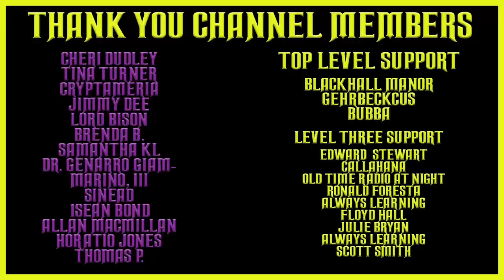THE WHISTLER MYSTERY THRILLER OLD TIME RADIO SHOWS #5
TIMESTAMPS:
00:00 INTRO
00:47 NEW YEAR IS MINE
29:24 LAST CURTAIN
55:18 A WOMAN'S PRIVILEGE
1:26:36 EIGHT TO TWELVE
1:57:32 BLUE LEGEND
2:27:00 MAVIS CAMERON DISAPPEARS
2:56:09 THE BLANK WALL
3:25:35 SHERIFF ASSISTANT
3:56:11 BACKLASH
4:26:09 THE BLACK BOOK
4:56:54 WINDFALL
5:26:40 18 BOWDEN LANE
5:56:36 HASTY CONCLUSION
6:26:06 FATEFUL FRIDAY
6:55:45 CAESAR'S WIFE
7:25:43 AMBASSADOR OF DEATH
7:55:30 THE GENTLE WAY
8:24:53 BEYOND REASONABLE DOUBT
8:52:55 BORROWED BYLINE
9:23:12 DARK FUTURE
9:48:07 THE GIRL NEXT DOOR
10:17:22 CURTAIN CALL
10:43:29 THE ELEVENTH HOUR
11:11:02 BRIDGE ON BLACK MOUNTAIN